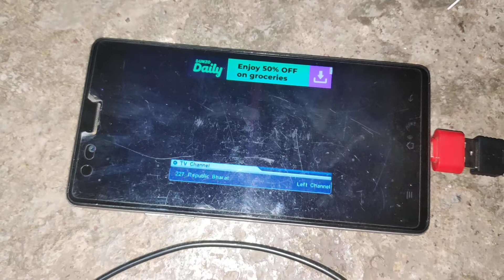Easy cap ll How To Use Easy cap in set top box ll Bina tv video dekh lo Easy cap se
hello friends aj ki is video me ham Easy cap ko kase us karte he ye batane wale he video pura dekhna

easy cap anoraid 10 pe nàhi chalta easy cap chalana he to anoraid 5 ya uske niche wale me chàl jayega